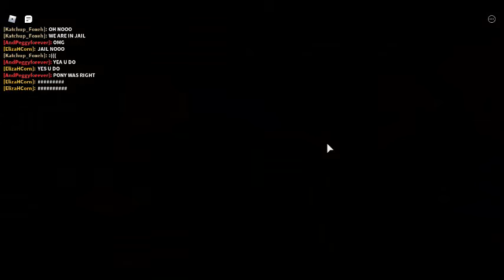Piggy new chapter 4 ending! (one of the first people to beat it!!)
this was such a cool ending :OO